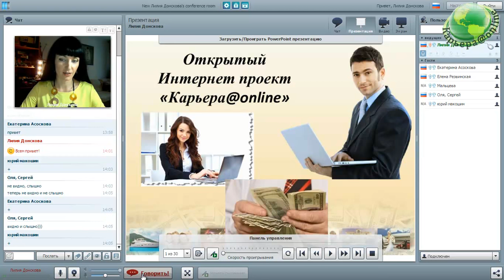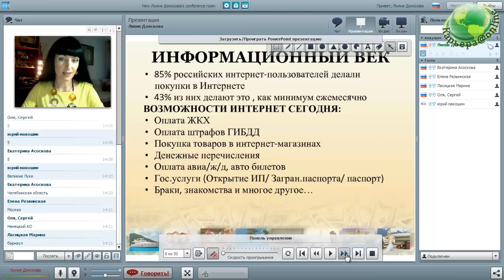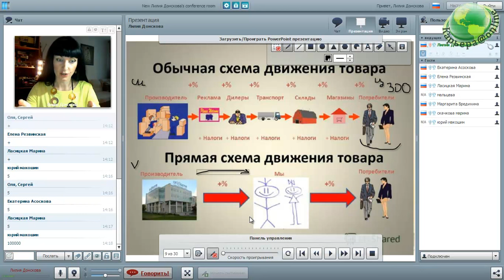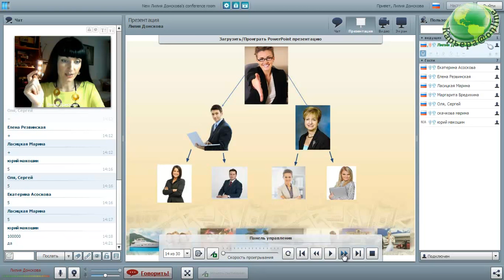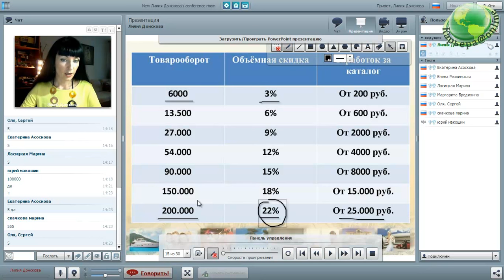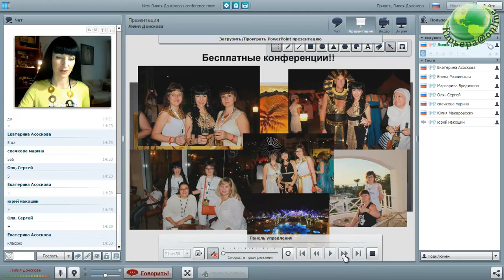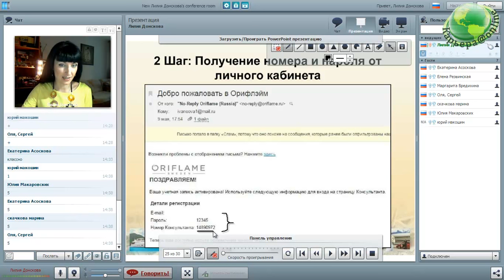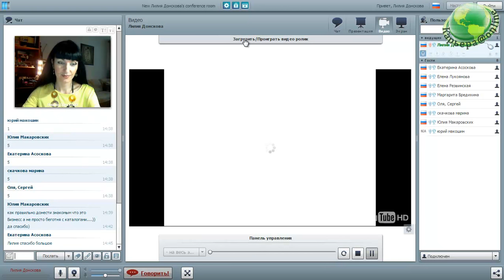Презентация Интернет-Проекта "Карьера@ONLINE" Лилия Донскова 21.11.15